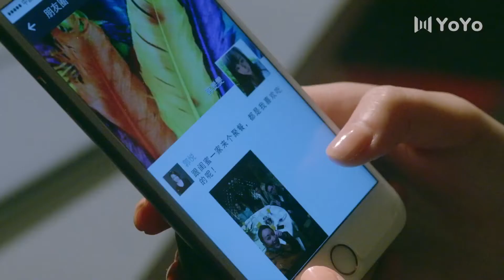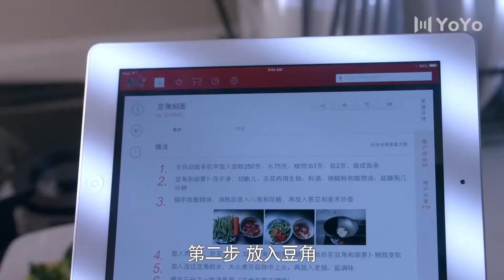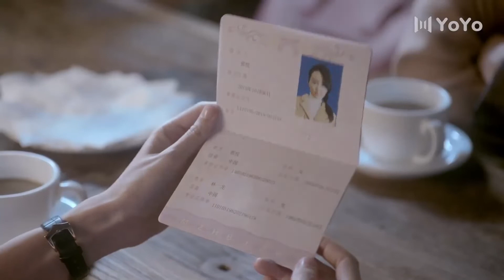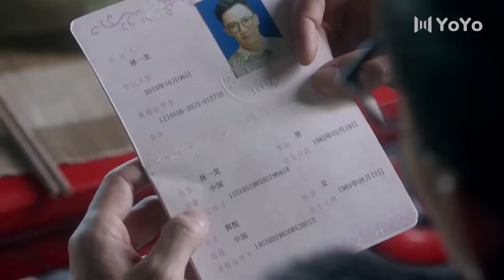待你归来 06（主演：高露，朱雨辰）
口腔医生李中原和知名汽车公司销售总监袁胜男两人觉得性格不合便到民政局办理了离婚手续，但是由于两人的父亲是生死之交，当初这桩婚事也是由四位老人一手操办的，考虑到双方父母的身体原因，因此两人决定暂时隐瞒离婚的事情。在父母面前还要装出恩爱的样子，而在此时，两人又遇到了自认为是适合自己的另一半韩雯雯和王子荐，但在日后的相处当中，李中原与袁胜男两人分别认识到自己与韩雯雯和王子荐的关系经不起现实生活的考验，最终认识到了爱的真谛其实是相互包容、理解，并且成功复婚。